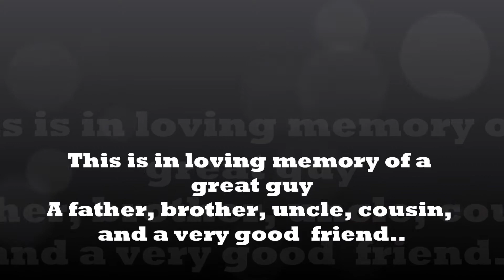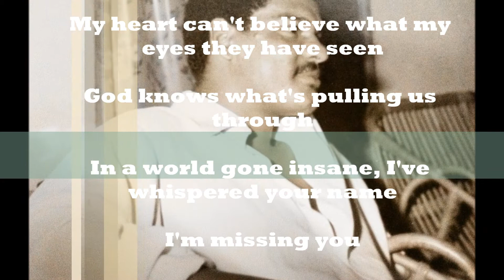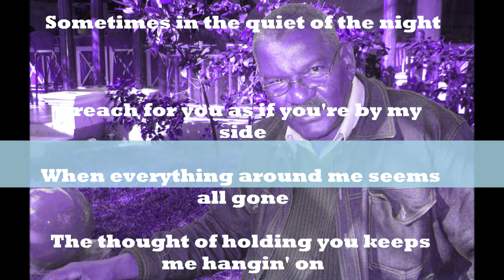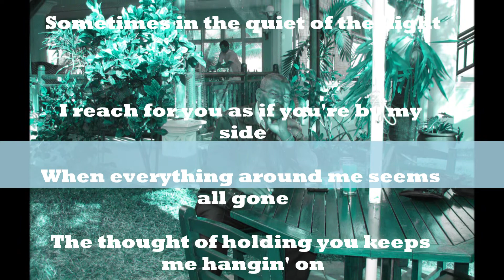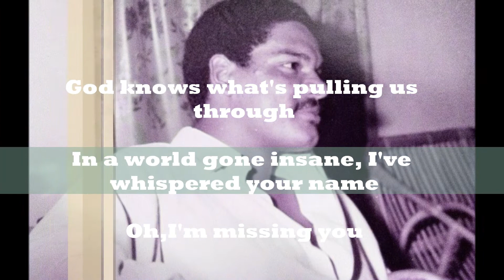Kenny Rogers I'm missing you ACL 22 02 12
This video is in memory of a great guy... we will never forget him. I will keep his memory alive for ever

R.I.P Corporal 1261